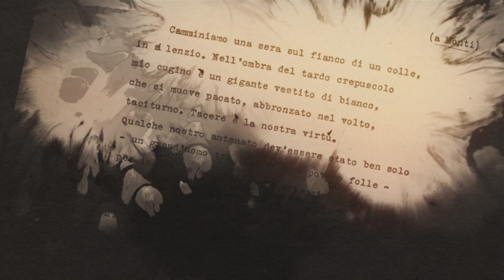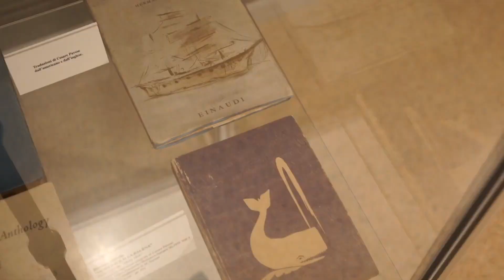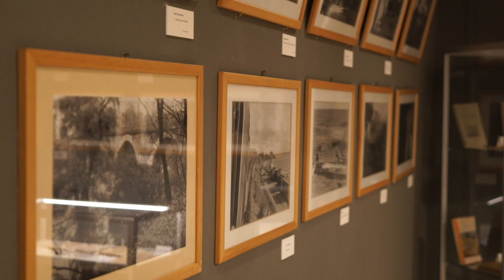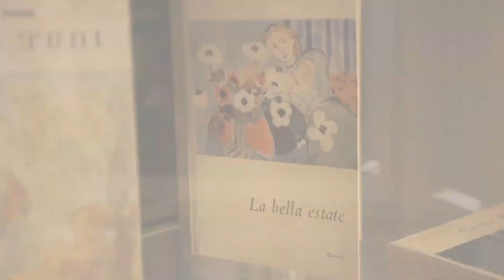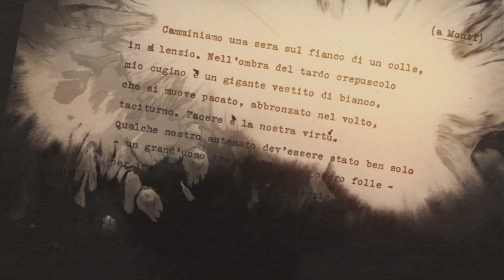Io vengo di là #8 - Il Museo della Fondazione Cesare Pavese seconda parte